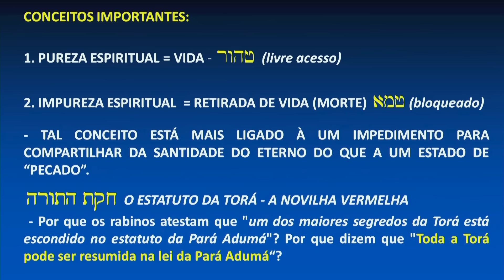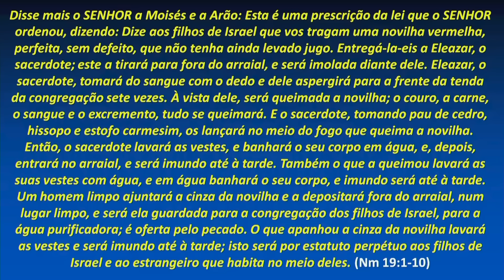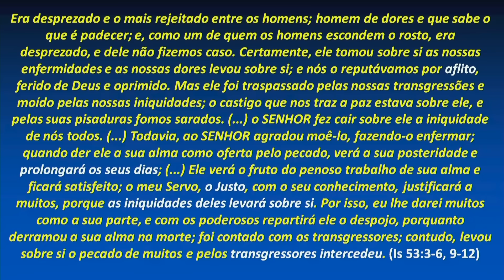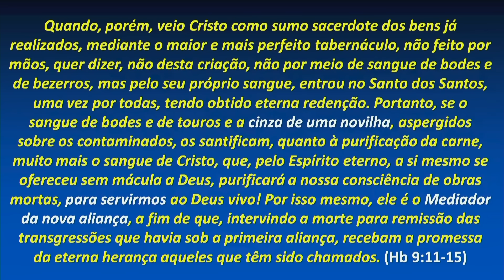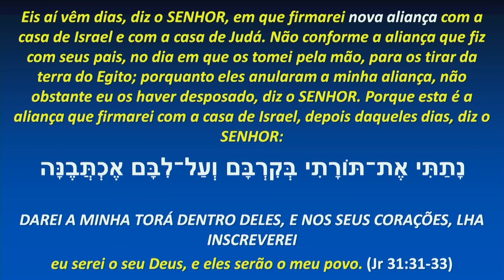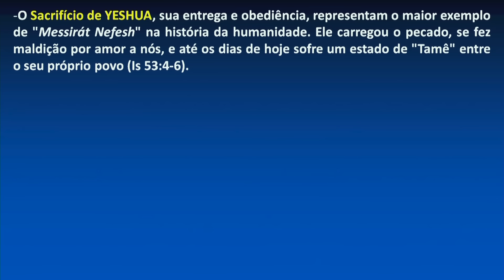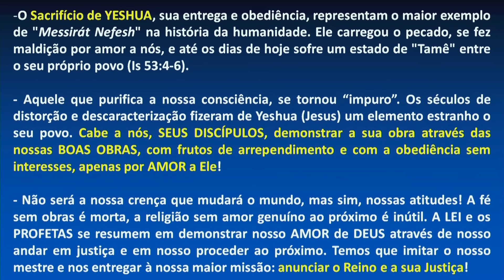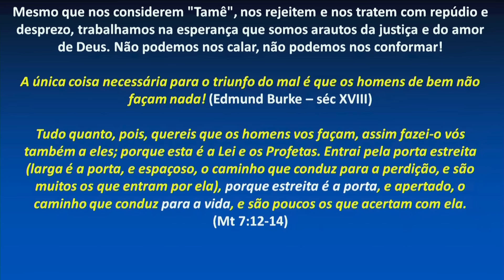O Mistério da Novilha Vermelha – Parashá Chukát 5784/2024 – Prof. Matheus Zandona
Neste estudo inédito, o Prof. Matheus Zandona nos conduz por uma análise da Lei da Pará Adumá (Novilha Vermelha – Nm 19). Por que os rabinos dizem que “toda a Torá se resume neste estatuto?” O que esta Lei representava para ISRAEL e qual a sua importância para os nossos dias? Como a Lei da Pará Adumá nos ensina sobre a redenção que está por vir?

Acesse e descubra!

🙏 Para doações e ofertas:
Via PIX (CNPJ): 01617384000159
Para depósitos bancários:
Associação Ministério Ensinando de Sião
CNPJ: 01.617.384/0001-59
Banco: Itaú - 341 ag: 4508 c/c: 01457-0
Caixa Econômica Federal - 104 ag: 0086 c/c: 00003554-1
Banco do Brasil - 001 ag: 1222 - 0 c/c: 59474-1